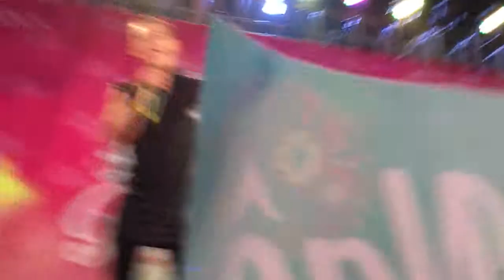Baby let's dance - Tronie Ngô - HHT's garage sale